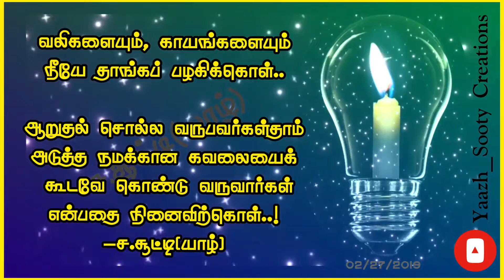𝑻𝒂𝒎𝒊𝒍 𝒌𝒂𝒗𝒊𝒕𝒉𝒂𝒊𝒈𝒂𝒍 𝒔𝒕𝒂𝒕𝒖𝒔 𝒀𝒂𝒂𝒛𝒉_𝑺𝒐𝒐𝒕𝒚 252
𝑻𝒂𝒎𝒊𝒍 𝒌𝒂𝒗𝒊𝒕𝒉𝒂𝒊𝒈𝒂𝒍 𝒔𝒕𝒂𝒕𝒖𝒔|𝒘𝒉𝒂𝒕𝒔𝒂𝒑𝒑 𝒔𝒕𝒂𝒕𝒖𝒔 𝒌𝒂𝒗𝒊𝒕𝒉𝒂𝒊 𝒊𝒏 𝒕𝒂𝒎𝒊𝒍 𝒀𝒂𝒂𝒛𝒉_𝑺𝒐𝒐𝒕𝒚 𝑺𝒉𝒐𝒓𝒕𝒔 𝒀𝒂𝒂𝒛𝒉_𝑺𝒐𝒐𝒕𝒚 2

𝑻𝒂𝒎𝒊𝒍 𝒌𝒂𝒗𝒊𝒕𝒉𝒂𝒊𝒈𝒂𝒍 𝒔𝒕𝒂𝒕𝒖𝒔|𝒘𝒉𝒂𝒕𝒔𝒂𝒑𝒑 𝒔𝒕𝒂𝒕𝒖𝒔 𝒌𝒂𝒗𝒊𝒕𝒉𝒂𝒊 𝒊𝒏 𝒕𝒂𝒎𝒊𝒍 𝒀𝒂𝒂𝒛𝒉_𝑺𝒐𝒐𝒕𝒚

𝒌𝒂𝒗𝒊𝒕𝒉𝒂𝒊 𝒔𝒕𝒂𝒕𝒖𝒔,
𝒌𝒂𝒗𝒊𝒕𝒉𝒂𝒊 𝒔𝒕𝒂𝒕𝒖𝒔 𝒗𝒊𝒅𝒆𝒐 𝒕𝒂𝒎𝒊𝒍𝒌𝒂𝒗𝒊𝒕𝒉𝒂𝒊 𝒔𝒕𝒂𝒕𝒖𝒔 𝒕𝒂𝒎𝒊𝒍, 𝒌𝒂𝒗𝒊𝒕𝒉𝒂𝒊 𝒔𝒕𝒂𝒕𝒖𝒔, 𝒌𝒂𝒗𝒊𝒕𝒉𝒂𝒊 𝒔𝒕𝒂𝒕𝒖𝒔 𝒗𝒊𝒅𝒆𝒐 𝒕𝒂𝒎𝒊𝒍,